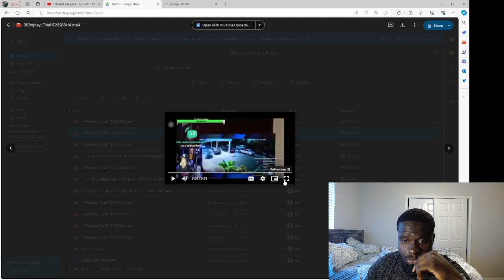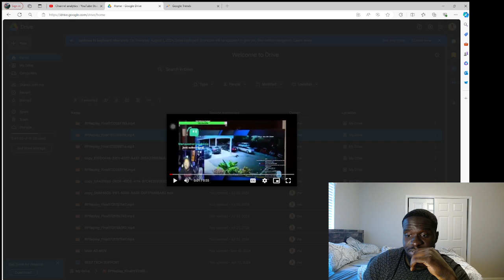Akademiks Reacts to Foolio Murder footage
Akademiks Reacts to Foolio Murder foortage of foolio at the holiday inn in tampa florida